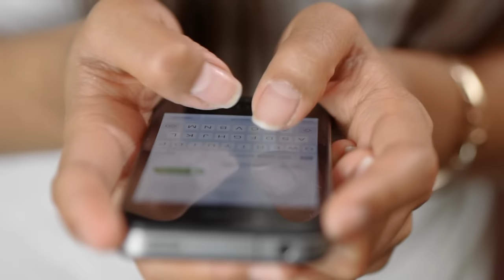South Actress Anushka Shetty Real Life Family | Husband | Lifestory | Wedding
Anushka Shetty Real Life Family | Husband | Lifestory | Wedding | South Bahubali Actress Anushka Shetty
Anushka shetty Family | Bahubali Actress Anushka Shetty | Husband Photos | Anushka Shetty Boyfriend | Anushka Shetty Wedding
anushka family
anushka husband
anushka real life
anushka real life family
anushka real life story
anushka filmography
anushka upcoming movie
anuska shetty real life husband
anushka life story
anushka shetty real husband photos
anushka real life family photos
anushka shetty life partner
prabhas and anushka shetty
prabhas and anushka